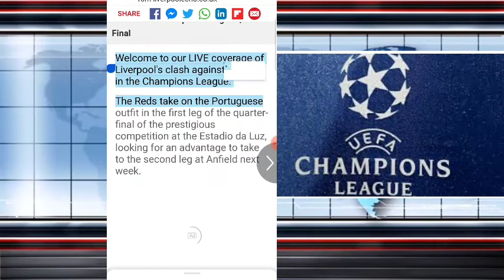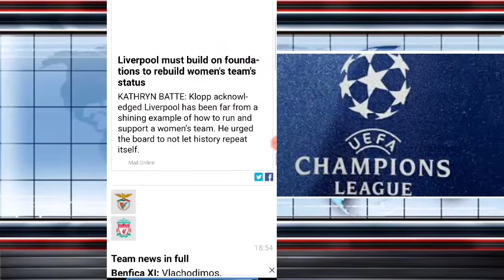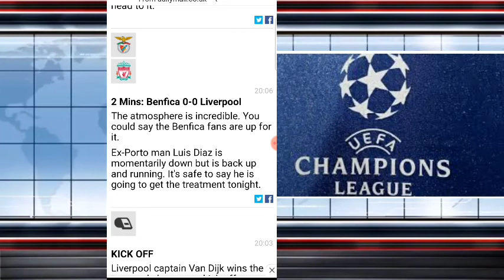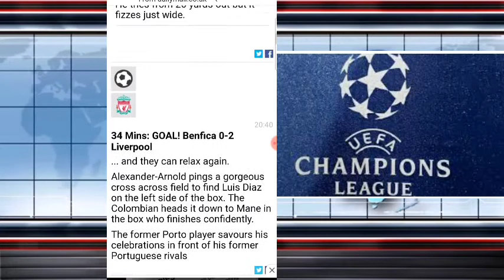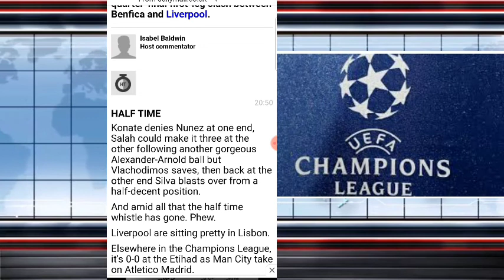Benfica vs Liverpool LIVE: Champions League latest score and goal updates as Sadio Mane doubles lead